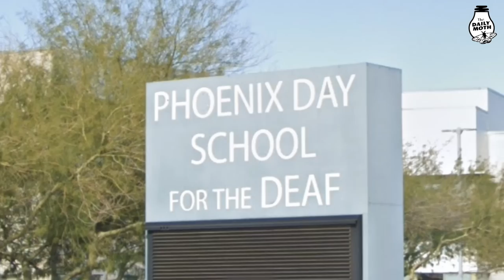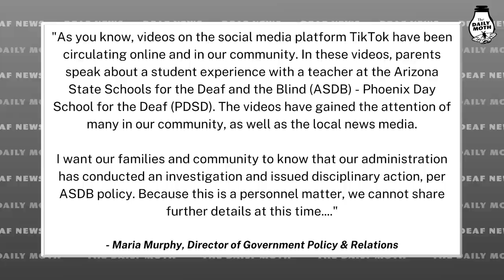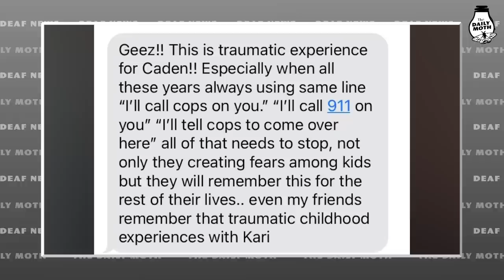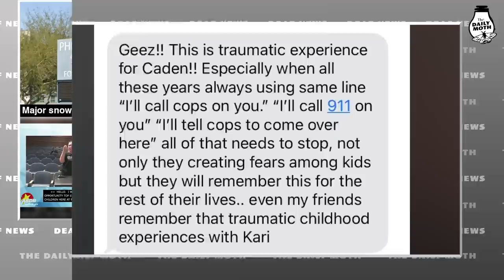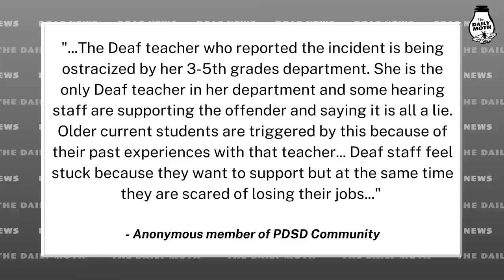Deaf mother says PDSD teacher bullied her son